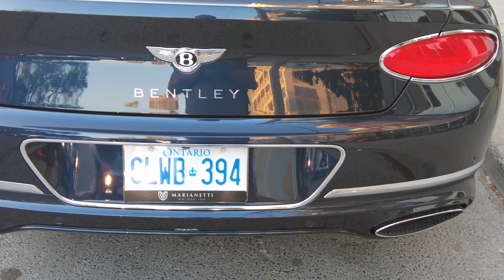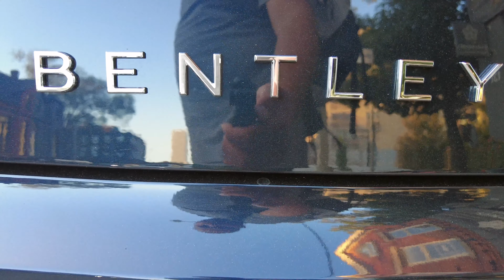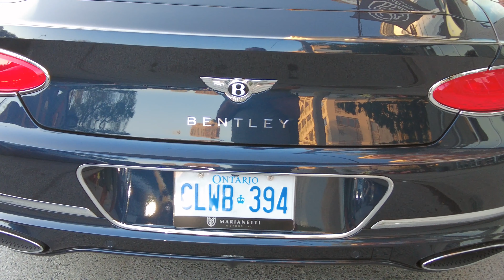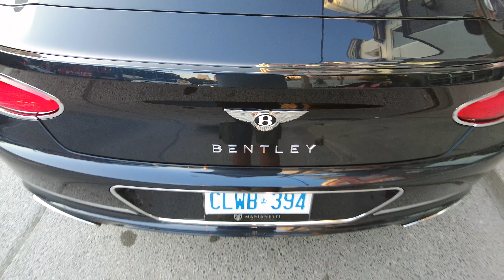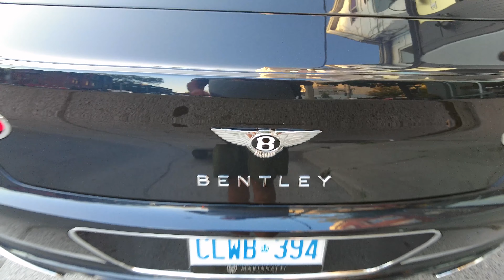Bentley GT Speed in Toronto | Walkaround + Slow Mode + Reverse Experience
In this video I do a walkaround of a Bentley GT Speed in Toronto.

Slow Mode - means the footage has been slowed down by a bit.

The Reverse Experience - means the clip is shown again, but in reverse. Sometimes this reveals fine and subtle details that one might not have noticed during the Forward Experience!